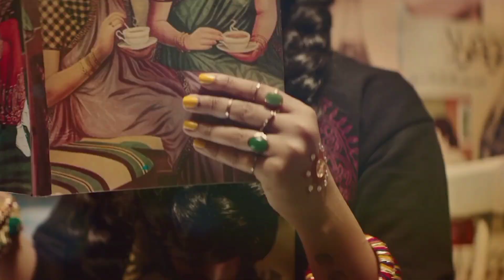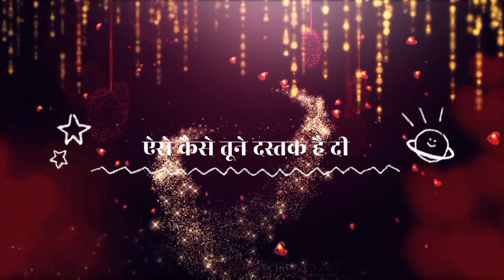Pasoori Mashup - Original Vs Remake - Arijit S, Tulsi K, Ali S, Shae G - SamaelMusicOfficial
:D

Video Edit By - KΛIЯΛVI
Mashup By - SΛMΛΣL

Hope Everyone love the vibe 😉🎧

Please Do Not Issue A Copyright Strike The Channal As It Affect All Previous Work If I Uploaded A Song That Yours And You Want to It Removed Just Contect Me Through My E-Mail.